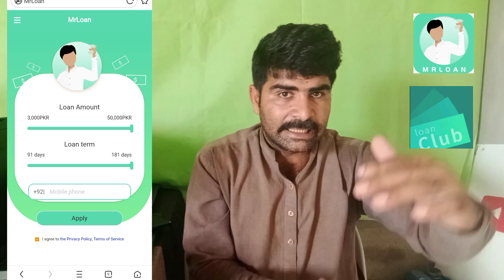Mr Loan App Loan Club App Loan Pay Mr Loan App Loan Club App Download Kahan sa krain